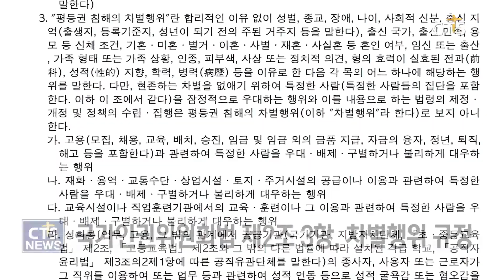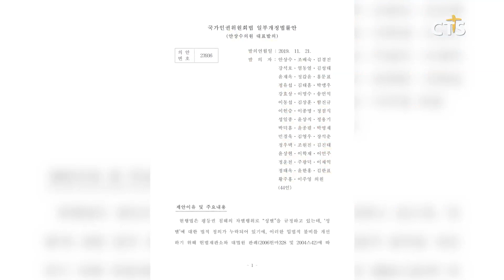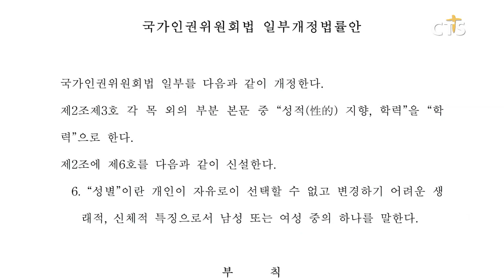국가인권위원회법 제2조 제3항 ‘성적지향’ 삭제, 성별을 ‘남녀성별’ 규정 법안 발의 (박세현) l CTS뉴스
앵커: 국가인권위원회법 제2조 3항에는 ‘평등권 침해의 차별행위’ 중 하나로 ‘성적지향’을 포함시키고 있는데요. 이 성적지향이라는 문구로 인해 성소수자에 대한 건전한 비판도 할 수 없다는 목소리가 꾸준히 이어져 왔죠.

앵커: 지난 21일 해당 법 조항에서 성적지향을 삭제하고 성별을 남녀 성별로 규정하는 법안이 발의됐습니다. 김인애 기자의 보도입니다.

국가인권위원회법 제2조 3항입니다. 평등권을 침해하는 차별행위에 해당하는 것들을 규정하고 있습니다. 성별, 종교, 장애, 나이를 비롯해 출신 국가와 신체조건, 혼인 여부 등으로 인한 차별행위를 금지하고 있습니다.

이와 함께 차별행위로 금지 된 것은 성적지향. 동성애를 비롯한 성소수자들을 보호하기 위해 마련된 장치입니다.

성적지향은 동성애를 옹호하고 성소수자에 대한 비판을 금지하며 차별금지법을 제정하는 근거로 작용해 왔습니다.

지난 21일 국가인권위원회법에서 ‘성적지향’을 삭제하고 성별을 남녀로 규정하는 법안이 발의됐습니다.

발의자는 자유한국당 안상수 의원을 비롯한 44명의 의원. 제안 이유로는 ‘성적 지향’의 대표적 사유인 동성애가 법률로 보호돼 이에 대한 건전한 비판도 차별로 간주됨을 들고 있습니다.

또 성별에 대한 법적 정의가 누락돼 헌법재판소와 대법원 판례에 따라 용어에 대한 명확한 정의를 하기 위함이라는 설명입니다.

전문가들은 이번 발의가 동성애 옹호의 뿌리가 되는 조항에 관련된 만큼 중요성이 크다고 주장합니다.

전화 INT 길원평 교수 / 동성애 동성혼 개헌반대 국민연합

또한 성별을 남녀로 규정함으로 제3의 성이 생겨나는데 대한 방어 기재를 마련한다는 점에서도 의미를 강조합니다.

전화 INT 지영준 변호사 / 법무법인 저스티스

성적지향 삭제와 성별의 명확한 규정. 동성애 옹호의 근간을 뒤흔들 수 있다는 점에서 주목받고 있습니다. CTS뉴스 김인애입니다.